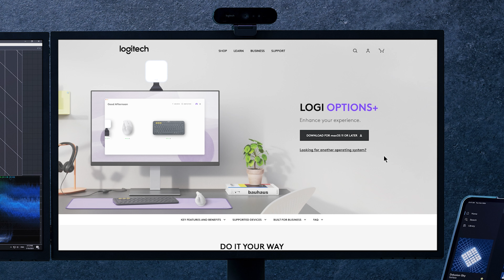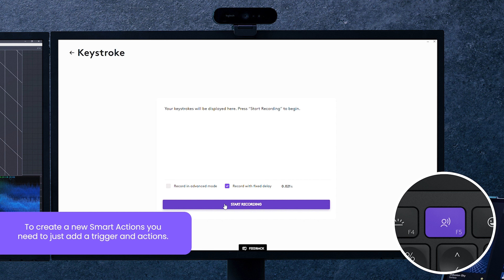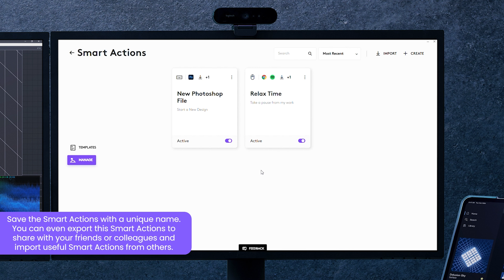How to create Smart Actions to optimize your workflow with MX Keys S Keyboard using Logi Options+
Learn how to take a quick break or wrap up your workday effortlessly using Smart Actions in Logi Options+.  With a single keystroke, you can enjoy some ‘Relax Time’ or even create your own Smart Actions to open a new Photoshop design file.

Ready to work smarter? Watch this step-by-step tutorial video to automate your repetitive tasks.

Download Logi Options+ at Logi.com/optionsplus